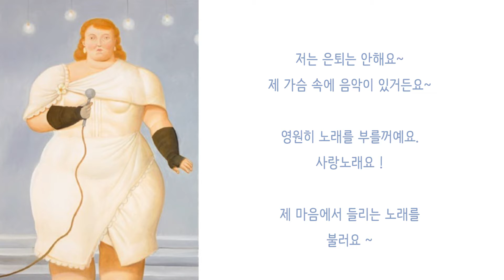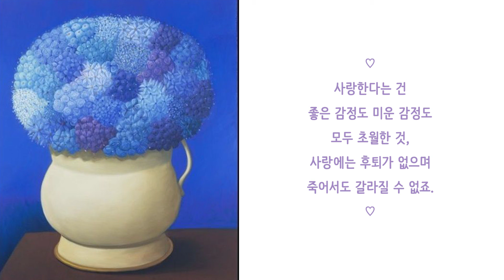은퇴는 안해요 ♡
♥ 그림
콜롬비아 출신  페르난도 보테로 Fernando Botero Angulo의 그림들
1. La Cantante 노래부르는 그대 2016
2. Mujer llorando 우는 여인 1998
3. Tablao flamenco 따블라오에서 플라멩코1984
4. Flowers 꽃 3연작 중 파란 꽃 2006
♥ 음악
프랑스 출신의 에디트 피아프 Edith Piaf의 음악
아뇨, 전 후회하지 않아요